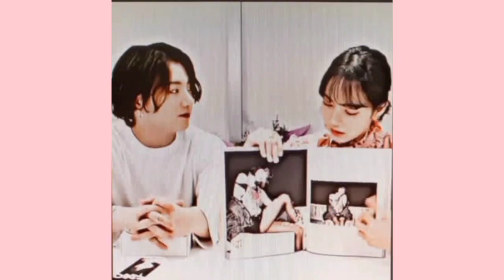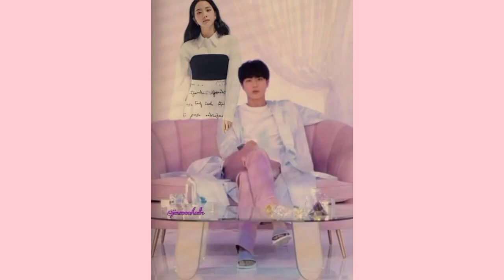BTS AND BLACKPINK BEST PHOTOS